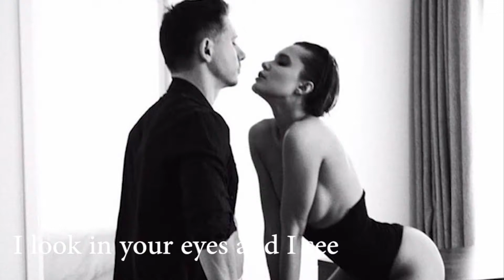I look in your eyes and I see... The promise the hope and the doubt 💕